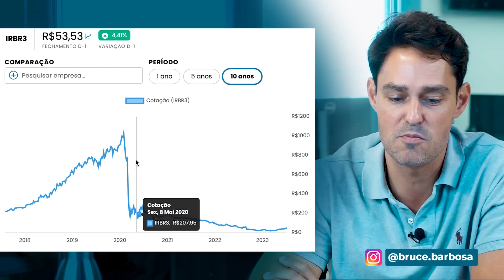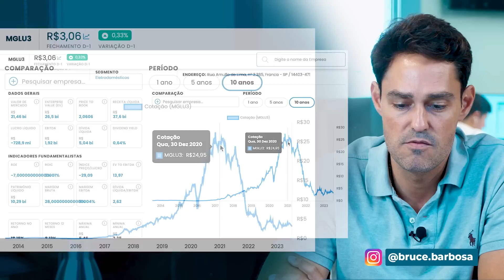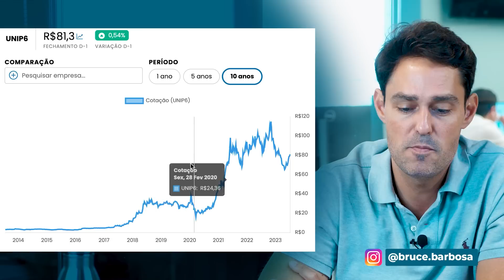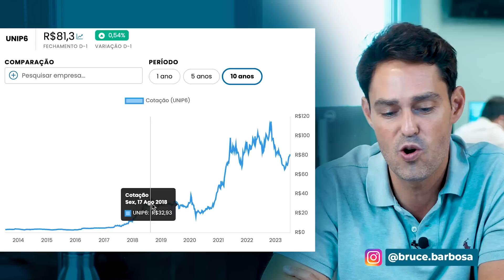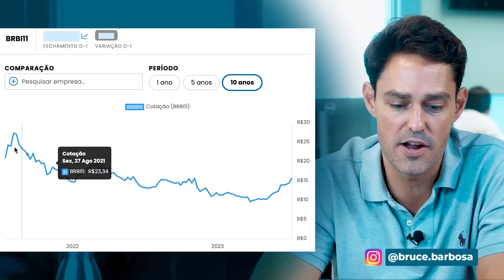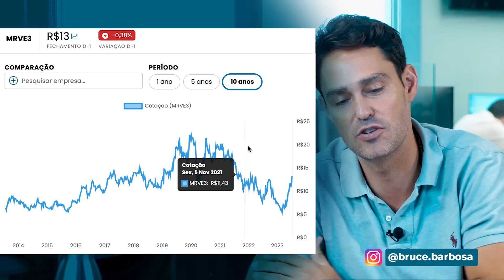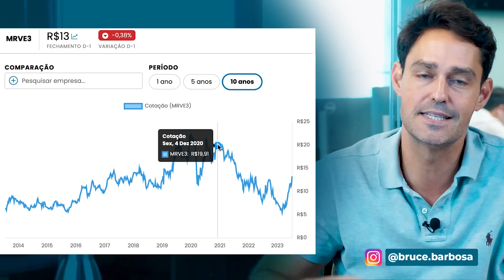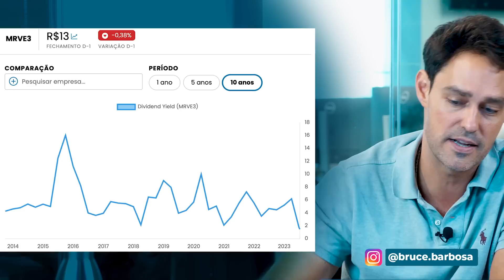IRBR3, MGLU3 e mais: 5 Ações mais populares de 2023 | Ações que assinantes do ANTI-Trader perguntam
No vídeo de hoje, o analista de ações e fundador da Nord Research, Bruce Barbosa, mergulha no mundo do mercado de ações, fornecendo uma visão valiosa sobre as ações mais perguntadas pelos assinantes do ANTI-Trader. Ao longo do vídeo, Bruce aprofunda sua análise sobre várias empresas, incluindo IRBR3, MGLU3, UNIP6, BRBI11 e MRVE3, oferecendo uma avaliação objetiva sobre seu potencial de investimento.

Bruce começa abordando a ação IRBR3, investigando detalhadamente a IRB Brasil e explicando se vale a pena investir nessa ação específica. Ele também compartilha informações sobre a empresa e analisa se a IRBR3 paga dividendos, fornecendo aos espectadores uma perspectiva abrangente sobre essa oportunidade de investimento.

Em seguida, o analista discute a análise das ações da Magazine Luíza (MGLU3), ponderando se é uma escolha viável para investidores em 2023. Ele examina os fatores-chave e apresenta suas conclusões sobre a possibilidade de compra dessas ações.

Além disso, Bruce examina as ações da Unipar (UNIP6) e oferece insights sobre a diferença entre UNIP3, UNIP5 e UNIP6, destacando se a compra dessas ações é uma decisão promissora.

Outra análise abordada por Bruce é a das ações da BR Partners (BRBI11), onde ele fornece uma perspectiva sobre a possibilidade de investimento em ações do BTG BPAC11, compartilhando sua opinião sobre a viabilidade dessa oportunidade.

Em seguida, o analista mergulha na análise das ações da MRV Engenharia (MRVE3), examinando se vale a pena comprar essas ações e também informando sobre o pagamento de dividendos relacionados a MRVE3. Ele compartilha sua visão sobre o potencial de investimento nessa empresa específica.

Por fim, Bruce conclui o vídeo destacando as três melhores ações para o segundo semestre de 2023, fornecendo aos espectadores uma visão resumida das oportunidades mais promissoras no mercado de ações com base em suas análises e recomendações.

Este vídeo informativo oferece uma visão valiosa sobre as ações mais populares de 2023, permitindo que os espectadores tomem decisões de investimento mais informadas e embasadas.

00:00 - 5 Ações mais populares de 2023
00:25 - Como Warren Buffett investe?
01:40 - Análise Ações IRBR3
02:15 - O que a IRB Brasil faz?
03:04 - Vale a pena investir em IRBR3?
03:14 - IRBR3 paga dividendos?
03:47 - Análise ações Magazine Luíza
04:15 - Vale a pena comprar MGLU3 em 2023?
05:27 - Análise ações Unipar
06:50 - Vale a pena comprar UNIP6?
08:34 - Qual a diferença entre UNIP3, UNIP5 E UNIP6?
09:18 - Análise de ações BR Partners
10:45 - Vale a pena comprar ações do BTG BPAC11?
11:31 - Análise ações MRVE3
13:32 - Vale a pena comprar MRVE3?
14:09 - Pagamento de dividendos de MRVE3
14:49 - As 3 melhores ações para o segundo semestre de 2023